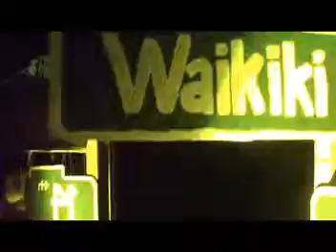01-30-09 - DJ Rayne clip 02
01-30-09 - DJ Rayne clip 02

JAN 30 SHOW 11PM - plus SEXY DJ RAYNE!

That's right Cazwell is going to grace our lovely island (Oahu) with his raunchy tongue in cheek fabulous style here at Hula's Bar and Lei Stand so mark your calendars.

CAZWELL BIO:

All icons are not created equal. You have your drag divas, butch boys and style queens but how do you categorize an openly
gay rapper who sites Biggie Smalls, Cyndi Lauper and Augusten Burroughs as influences? You dont. I want to show what
the gay mind can do for hip-hop, for electronic music and how interesting that take can be.  Part smutty, silly, insightful,
but always clever, Cazwells propulsive beats and tongue-twisting rhymes are carving out a new musical style. His newest slice
of urban realness is an homage to mega-diva Beyoncé Knowles and his nonchalant sightings of La B that are laugh-out-loud
funny and turntable funky. Produced by Cazwell, Redtop, Bill Coleman & Chris Bracco the song's original electro bump was
tailor-made to rock your next house party. The remixes by Funky Junction & Antony Reale, Matthias Heilbronn, Redsoul, Tugboat,
Maurice Tamraz and Lost Daze combine all the best elements of house, electro and funk for some campy good fun that could
easily turn Cazwell into a household name on par with Ms. Knowles - besides, she still owes him 10 duckettes for those chicken
strips! Check out the original, the remixes and the completely hysterical video directed by Bec Stupak and Francis Legge that
has over 600,000 views on youtube. From Caz's forthcoming album, 'Watch My Mouth' (Peace Bisquit).

Remixes Release Date: February 10.
Will be available exclusively on Masterbeat in January.
Cazwell's new album, 'Watch My Mouth' is out this March.